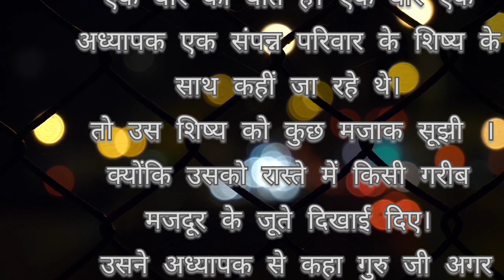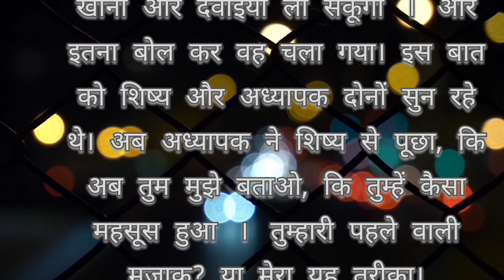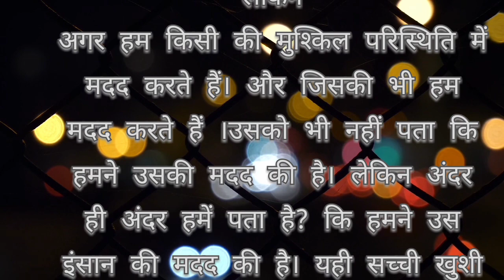sachi Kushi। guru chela ki kahani।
is kahani se sachi khusi kya hai ye pata chalta hai.
dusre ki madad se khusi